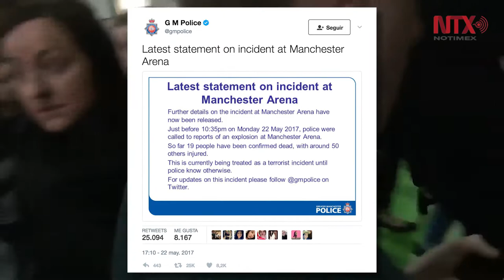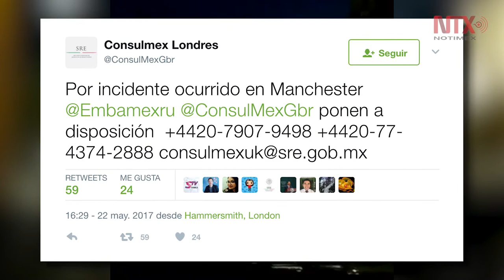19 muertos y 50 heridos tras explosiones en el Manchester Arena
La Embajada de México en el Reino Unido ha activado su protocolo de emergencia para atención a mexicanos que residen en aquella ciudad, puso a disposición los números 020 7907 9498 desde Reino Unido.